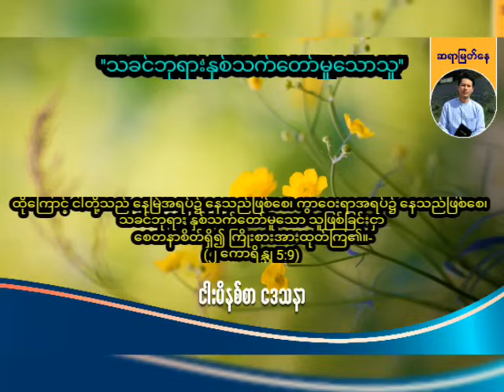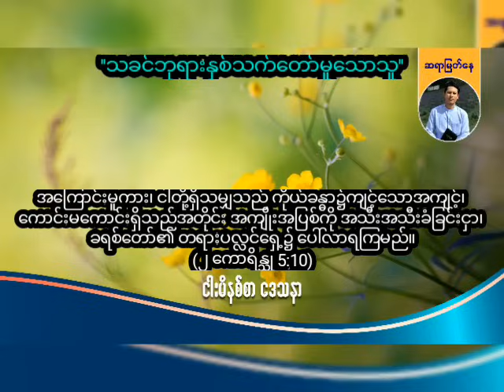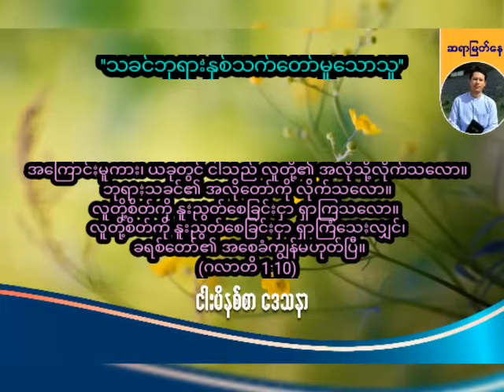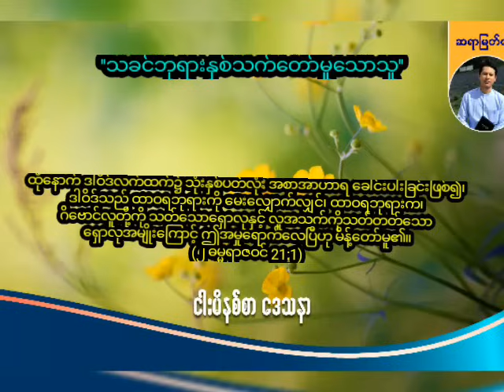''သခင်ဘုရားနှစ်သက်တော်မူသောသူ'' / Saya Myat Nay / 26.1.2024